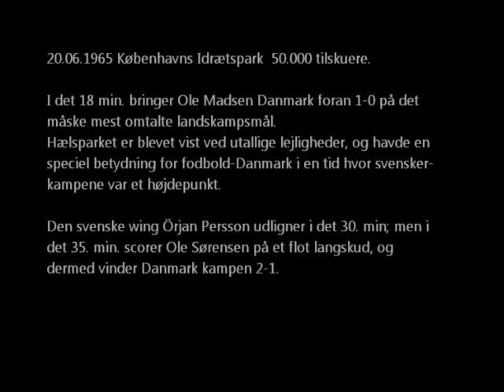Ole Madsens hælspark mål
Danmark vs Sverige 2-1 1965